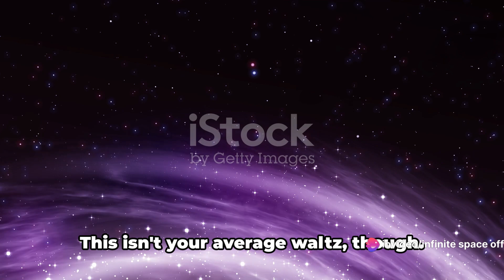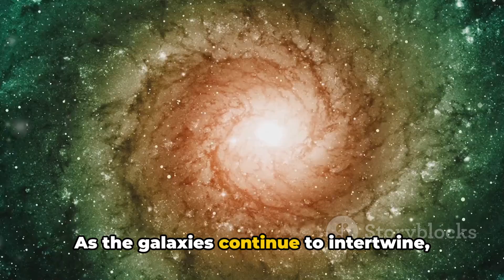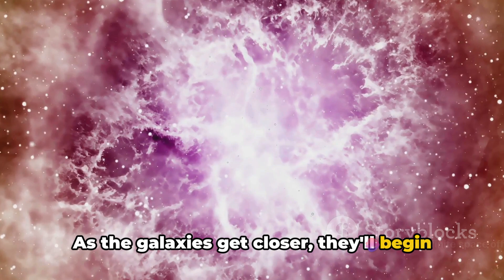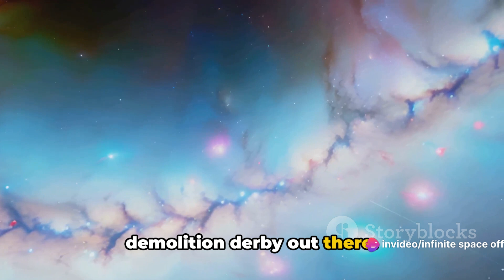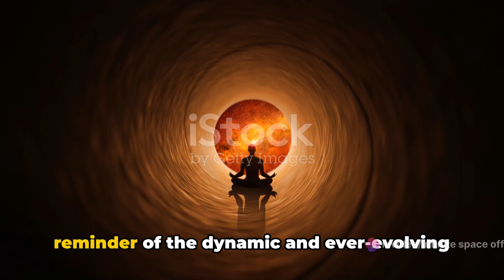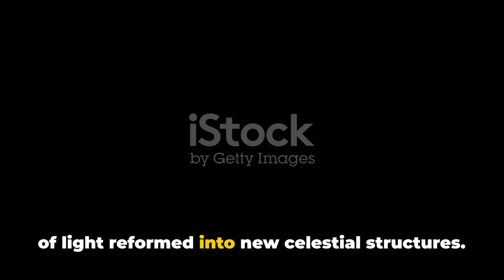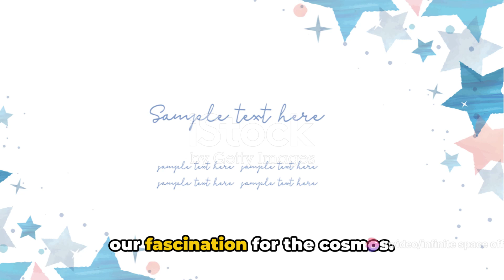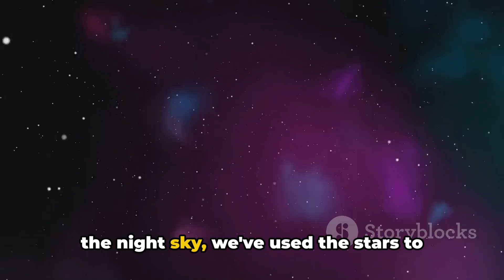Galactic Clash: The Milky Way vs. Andromeda – A Cosmic Showdown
In this epic exploration, we delve into the colossal collision course between two galactic giants: the Milky Way and the Andromeda Galaxy. Join us as we unravel the science behind this impending cosmic clash, which is set to reshape the future of our galactic neighborhood. Discover the awe-inspiring scale of these two spiral galaxies and the intricate dance of gravity that will eventually merge them into a new, colossal cosmic entity. Dive into the fascinating details of this galactic collision and the profound impact it will have on the billions of stars and planetary systems within. Are we witnessing the birth of a new super galaxy, or will this collision bring about the end of life as we know it in the Milky Way? Join us as we explore the breathtaking beauty and the profound mysteries of the Milky Way vs. Andromeda Galaxy.